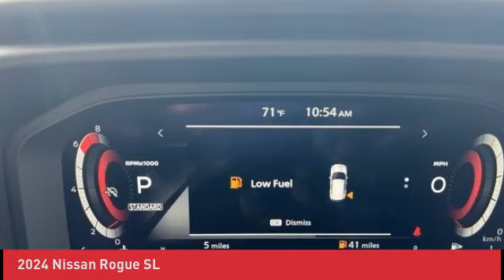2024 Nissan Rogue N240213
2024 Nissan Rogue SL

Looking for the right sport/utility? Today could be your lucky day. this 2024 Nissan Rogue could be yours.